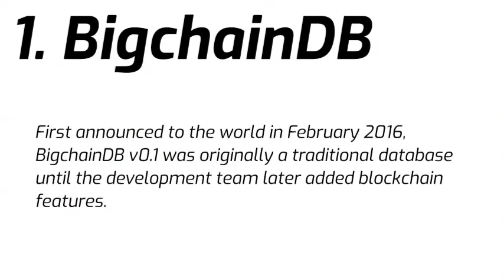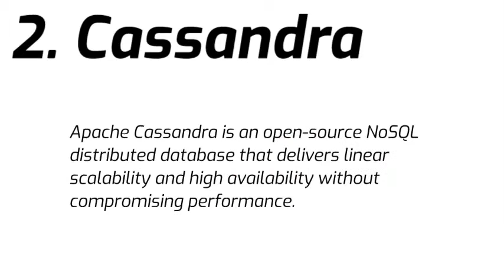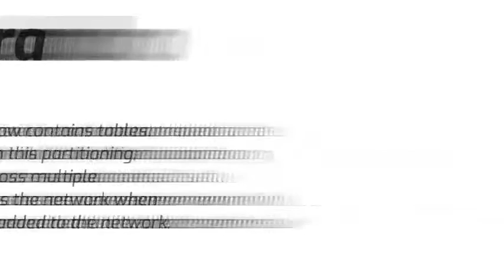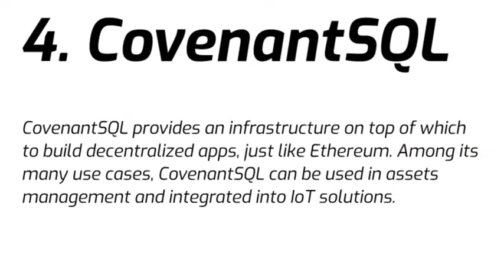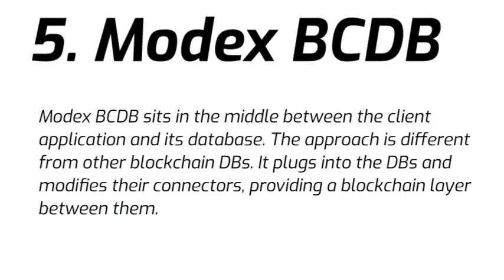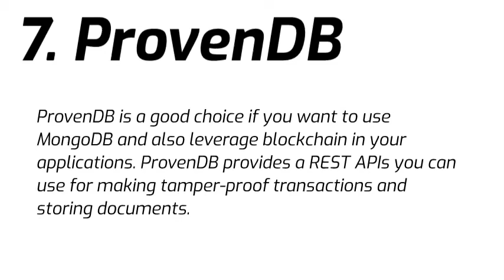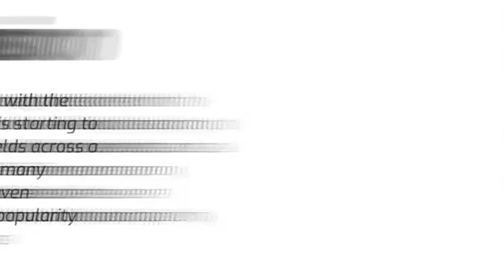Top 7 blockchain-based databases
Blockchain has been tied at the hip with cryptocurrency since its inception. Blockchain is the technology on which cryptocurrency is built. It is designed to promote transparency and meet the demand for centralized management. Technically, you can build a cryptocurrency without using blockchain, but that’s a discussion for another day.

But blockchain isn’t just for cryptocurrency. You can exchange anything using blockchain technology, from virtual currency to digital assets such as non-fungible tokens NFTs. Due to its versatility, blockchain is being adopted in an increasingly wide range of industries and disciplines.

A blockchain is technically a database, but a database is different from a blockchain-based database. In this tutorial, we’ll introduce you to the concept of a blockchain-based database and evaluate some of the top database solutions currently available to blockchain developers.